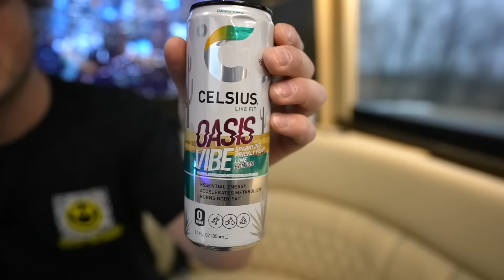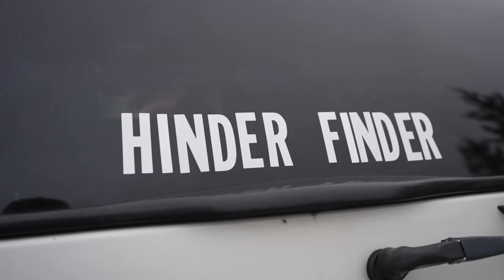Testing my New Ford Raptors Suspension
Jumping my new Ford Raptor

In today’s video, we take our grandparents on a road trip in our new sprinter van and play a prank with our Grandpa at the bowling alley. Later Ben has Banker from Custom Offsets come up and build his Ford Raptor to make it look cooler he then immediately puts it against Evans suburban in an off road challenge.

Testing my New Ford Raptors Suspension by Jumping it.

Testing my New Ford Raptors Suspension and a lot of other things.